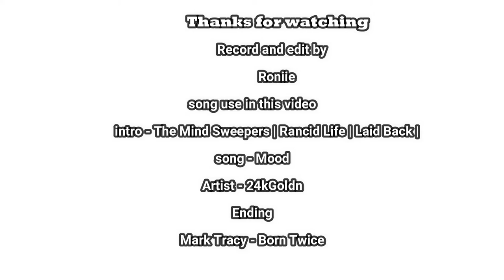PISTOL ONLY CUSTOME GONE WRONG||GOVARDHAN GAMER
Socialmedia links

Govardhan gamer
Govardhangamer

Listen ad-free with YouTube Premium
Song
Mood
Artist
24kGoldn
SME (on behalf of Records/Columbia); Polaris Hub AB, LatinAutor, BMI - Broadcast Music Inc., Songtrust, LatinAutorPerf, AMRA, UMPG Publishing, BMG Rights Management (US), LLC, UMPI, Kobalt Music Publishing, ARESA, LatinAutor - UMPG, UNIAO BRASILEIRA DE EDITORAS DE MUSICA - UBEM, and 14 Music Rights Societies